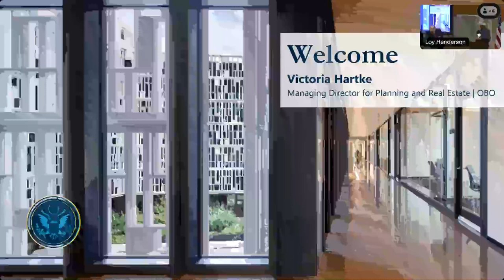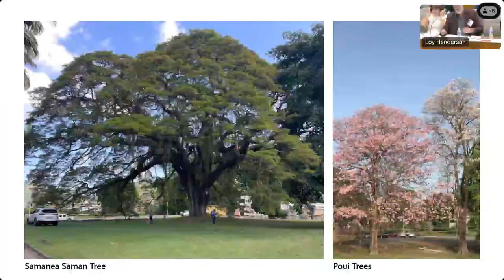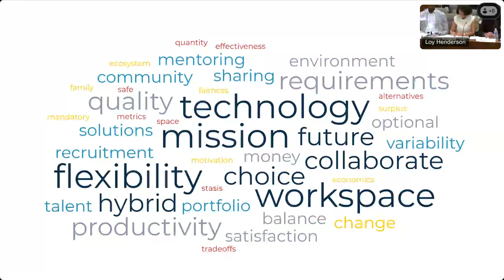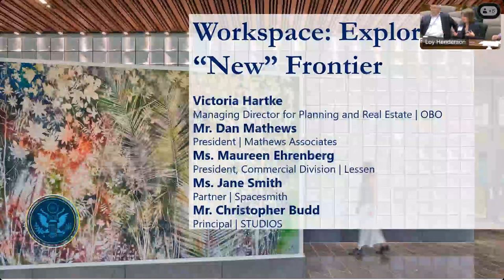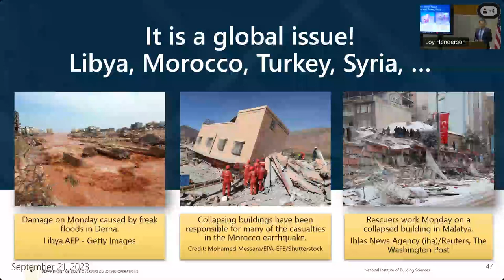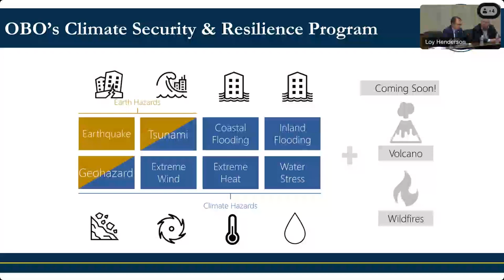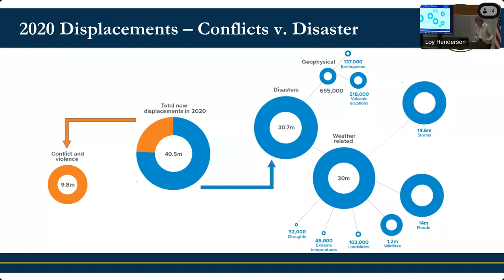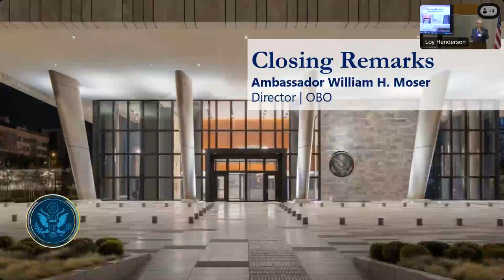2023 OBO IAG Annual Meeting